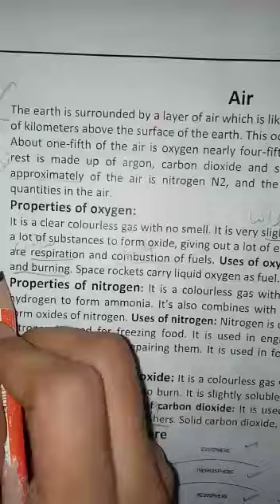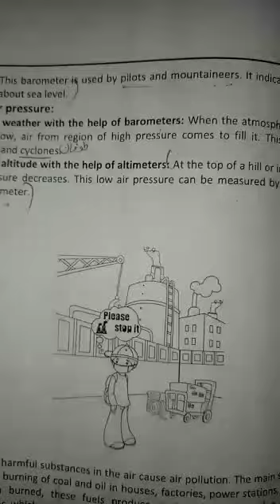Class 6 | Science | day 10